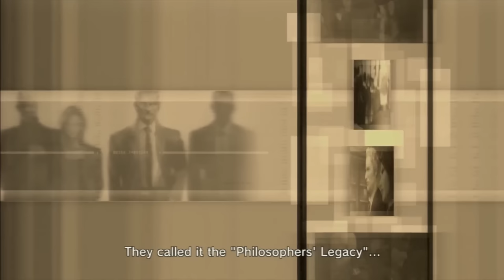The Complete METAL GEAR SOLID Timeline Explained!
The Metal Gear Solid franchise features one of the most extensive and elaborate timelines in all of gaming. Konami’s epic espionage series unfurls its dense narrative across 11 games with an alternate history timeline that spans from the height of the cold war in Metal Gear Solid 3: Snake Eater all the way through to a neo-futuristic take on the 21st century in Metal Gear Rising: Revengeance.

With a remake of Metal Gear Solid 3 on the way as well as remasters of the original Metal Gear Solid and Metal Gear Solid 2: Sons of Liberty, what better time to dive back into Hideo Kojima’s iconic franchise.

This is the Metal Gear Solid timeline fully explained.

00:00 - Intro
01:00 - METAL GEAR SOLID 3: SNAKE EATER - 1964
07:31 - METAL GEAR SOLID: PORTABLE OPS - 1970
10:41 - LES ENFANTS TERRIBLES - 1971
12:11 - METAL GEAR SOLID: PEACE WALKER - 1974
15:49 - SKULL FACE
16:46 - METAL GEAR SOLID 5: GROUND ZEROES - 1975
18:39 - METAL GEAR SOLID 5: THE PHANTOM PAIN - 1984
23:25 - METAL GEAR - 1995
25:30 - METAL GEAR 2: SOLID SNAKE - 1999
27:39 - METAL GEAR SOLID - 2005
32:12 - METAL GEAR SOLID 2: SONS OF LIBERTY - 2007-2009
36:42 - METAL GEAR SOLID 4: GUNS OF THE PATRIOT - 2014
41:39 - METAL GEAR RISING: REVENGEANCE - 2018

From the origins of Big Boss and FOXHOUND through to Solid Snake’s pivotal role in the franchise via the shock twists of Metal Gear Solid 5: The Phantom Pain, this video breaks down the long and confusing timeline of the Metal Gear Solid franchise.